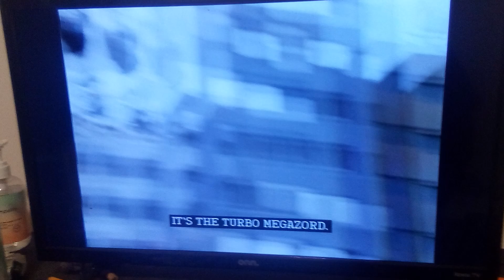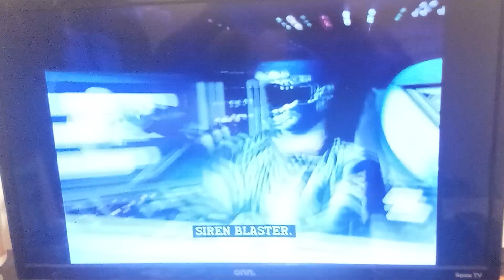power ⚡ rangers turbo: crosspatch controls the turbo megazord/initiate rescue 🛟 megazord formation